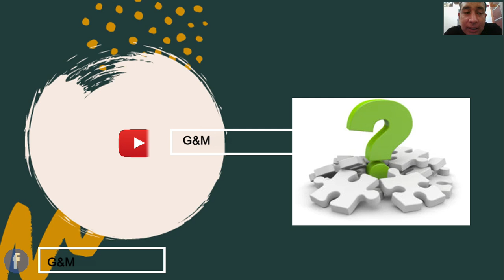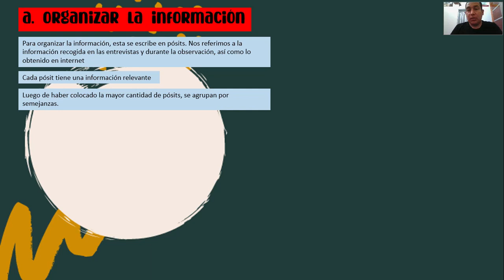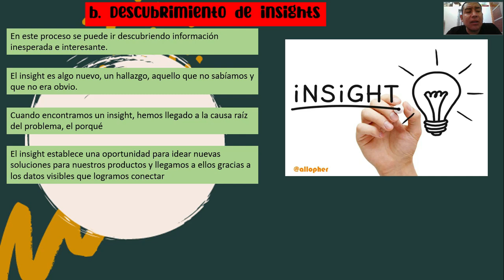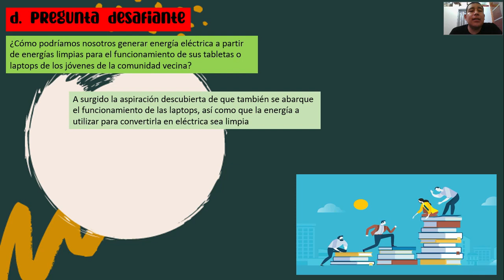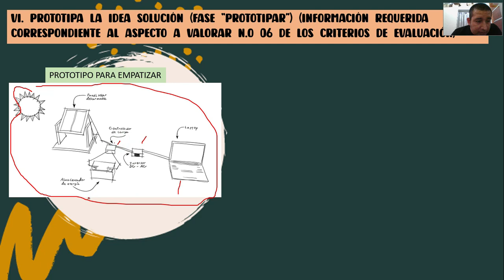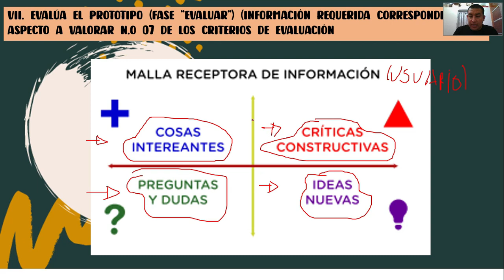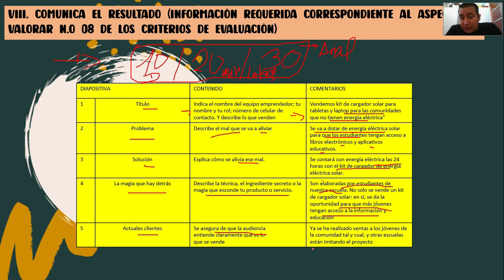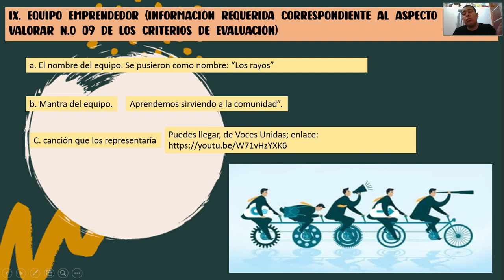SEGUNDA PARTE DE "EJEMPLO DE ARMAR UN PROYECTO DE CREA Y EMPRENDE " (DEF. IDEAR, PROTOTIPAR Y EVAL.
SEGUNDA PARTE DE "EJEMPLO DE ARMAR UN PROYECTO DE CREA Y EMPRENDE " (DEF. IDEAR, PROTOTIPAR Y EVAL. Gracias por su apoyo espero les sirva.